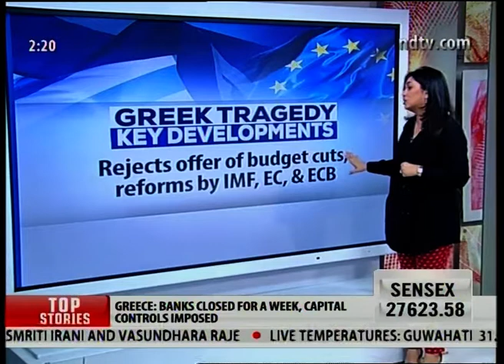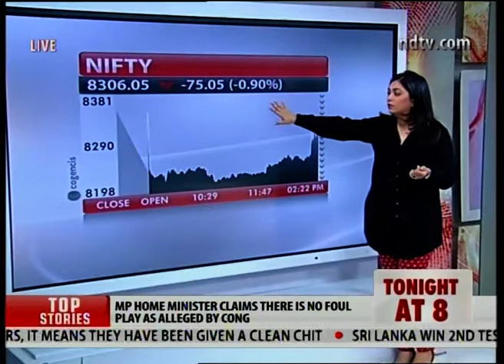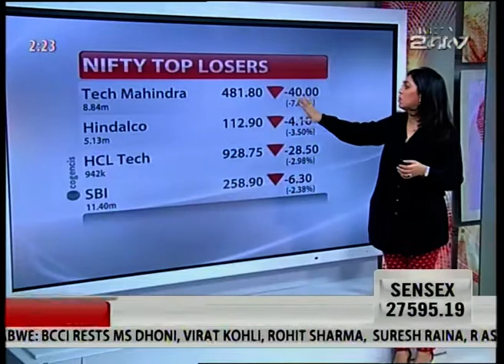Greece crisis drags markets down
The financial crisis in Greece is worsening and is causing instability and panic in markets across the globe. Greece is likely to miss the deadline on the payments to IMF and as a result will probaly be pushed out of euro-zone. Such an event will have a ripple-imact on the global economy including India.